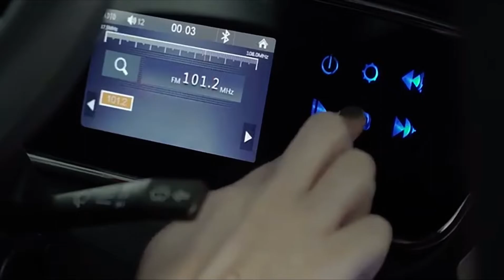Cheapest Electric Mobility Scooter for 4 seaters